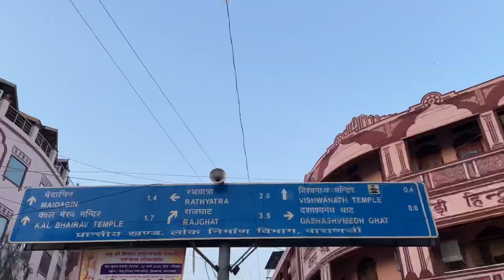बदल गया पूरा दशाश्वमेध गोदौलिया मार्ग | अब पर्यटकों को आएगा मजा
दशाश्वमेध घाट के चौडीकरण हो जाने से पर्यटक काफी आसानी से घाट पर आ जा सकेंगे।
यह मार्ग बनारस में गोदौलिया चौराहे से दशाश्वमेध घाट को जोड़ेगा।।।।